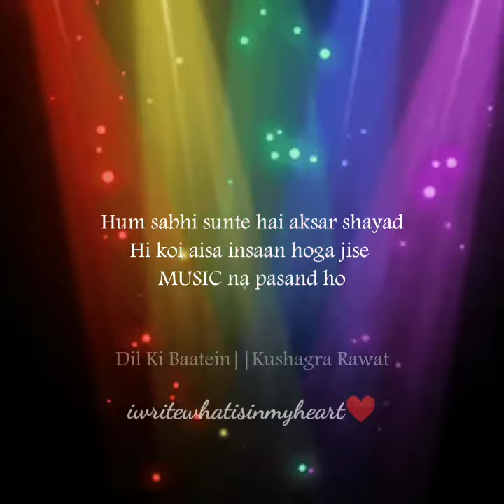MUSIC🎵|Yes! I Care|Kushagra Rawat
Hello guys...